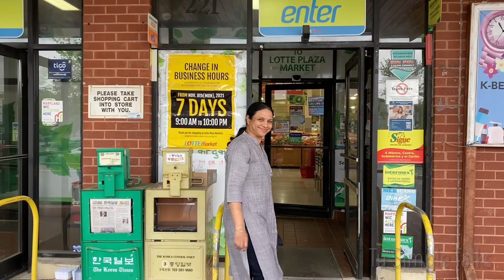విత్తనాలు మరియు కూరగాయల కొనడానికి ఎక్కడికి వెళ్ళాను ? | Seeds and Vegetable Stores | Evening Vlog